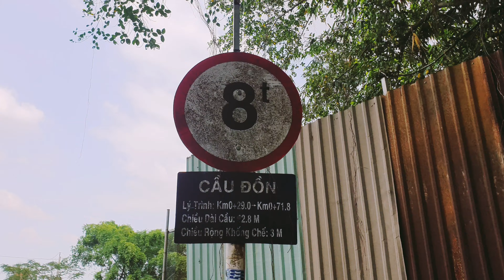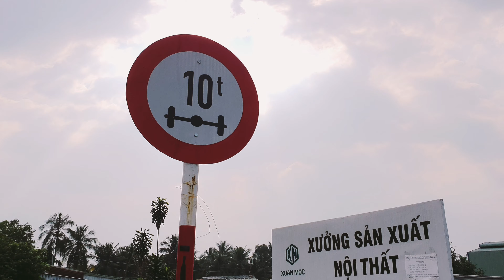Marina Tower, Binh Duong (2019)